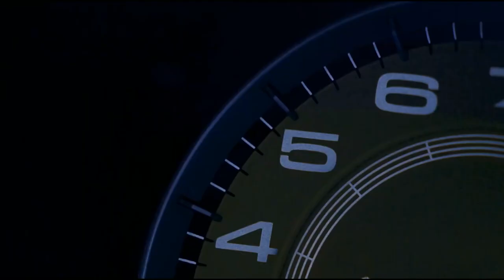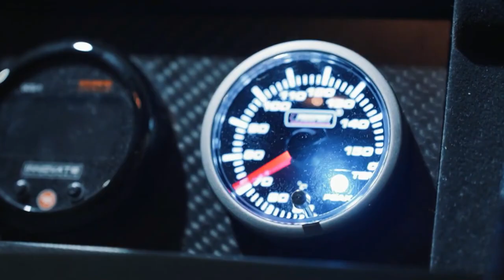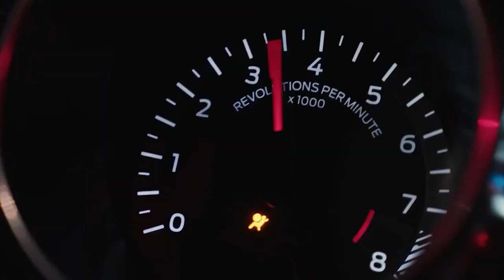Kage - ONI [FSZ- Video Release] No Copyright Music